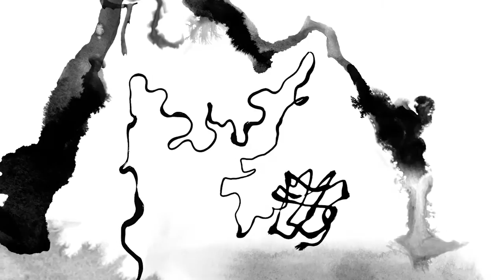Virtuos Virtuell (30 seconds excerpt)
Film excerpt of the 7:30 minutes animated experimental film VIRTUOS VIRTUELL (VIRTUOSO VIRTUAL, 2013) by Thomas Stellmach and Maja Oschmann.

SUMMARY:

Abstract ink drawings seem to come out of nowhere. Following a secret choreography, they take on characteristics and moods of the music and narrate a story that appears to be laid out in the music. The interplay of timid encounters and dynamic pursuits, the agile lightness and confrontation, awakens a multitude of associations e.g. of birds, plants or the under-water world, which in turn stimulates many different emotional impressions.

OSCAR AWARD WINNER THOMAS STELLMACH AND ARTIST MAJA OSCHMANN VISUALIZED CLASSIC MUSIC IN THEIR ARTISTIC FILM VIRTUOS VIRTUELL.

The overture of the opera THE ALCHYMIST by the early German romanticism composer Louis Spohr (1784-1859) is the basis of the seven and a half minute film, to which the drawer Maja Oschmann and the animation filmmaker Thomas Stellmach shared the directing. They combined their different artistic experiences of storytelling and expressive drawings to music, and developed an emotionally music visualisation.
Hand crafted ink drawings inspired by the composition and accompanying the music, play on the threshold between the figurative and nonfigurative, thus allowing for a wide range of associations to form.
The musical and dramaturgical versatility of the overture induced Stellmach and Oschmann to a story-like interpretation of the composition. They developed a “character” in an environment that through an interplay of careful encounters and dynamic pursuits, of agile lightness but also of confrontation, tell their very own story.
The waves, jumps, fades and surges of the films graphic elements express a variety of emotions such as curiosity, joy, anger or threat and take the listener and viewer on an exciting but equally poetic journey through the music into the abstract associative visual world.
Oschmann and Stellmach were in part stimulated by Kassel’s Louis Spohr Museum that focuses on versatile experiences and activation of all senses. This film provides a reference point for visitors who are deaf as well, allowing them to experience the visual translation of a piece of music.
VIRTUOS VIRTUELL was partly financed by the state film funding, private sponsorship and Thomas Stellmach. The premiere was during the anniversary celebration of “1100 Years of Kassel” in the congress palace in February 18th, 2013. The film music was performed live by the State Orchestra of Kassel.

direction:
Thomas Stellmach and Maja Oschmann

drawings, film layout, animation:
Maja Oschmann

film idea, compositing, producer:
Thomas Stellmach